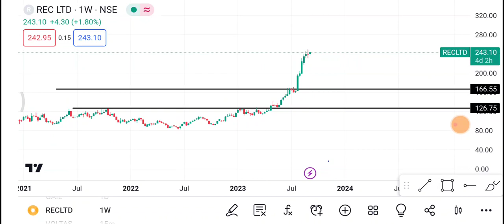5 September Rec Ltd Share| REC Ltd Share latest News | REC Ltd Share price today news